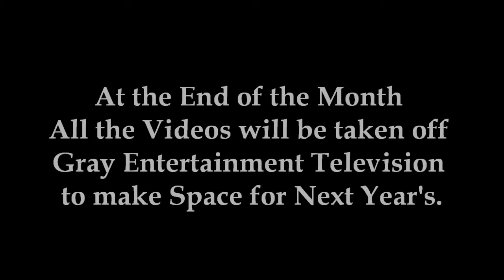SEASON ONE: G.E.T. Digital Yearbook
For only $10 you can preserve your memories and have a copy of all the events of the 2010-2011 school year.  We made something big this year at Colonel Gray that won't be soon forgotten, Sales start tomorrow at Lunch.